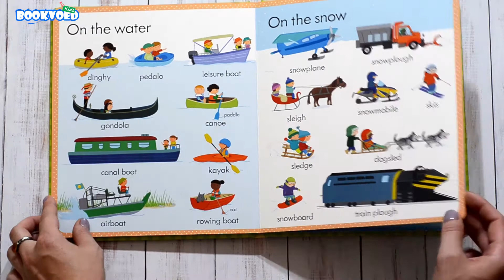My First Word Book About Things that go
Издательство Usborne
Язык Английский
Количество страниц 20
Переплет Твердый
Возраст 2+
Размер 250 x 216
Автор Holly Bathie
Серия книг My First Word Book
Children love to see things that are familiar to them, and this book is packed with recognizable vehicles such as a tractor, bulldozer, jeep, plane, fire engine and an ice cream cart. Loads of thing spot and even more words to learn. With sturdy board pages designed to withstand being read time and time again.